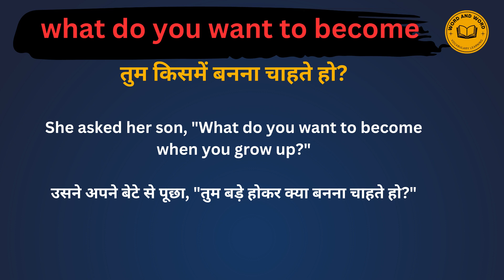What Do You Want To Become Meaning in Hindi /का अर्थ या मतलब क्या होता है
What Do You Want To Become meaning in Hindi
What Do You Want To Become का अर्थ या मतलब क्या होता है
What Do You Want To Become Matlab kya Hota hai
 What Do You Want To Become Hindi Meaning
What Do You Want To Become explained in detail